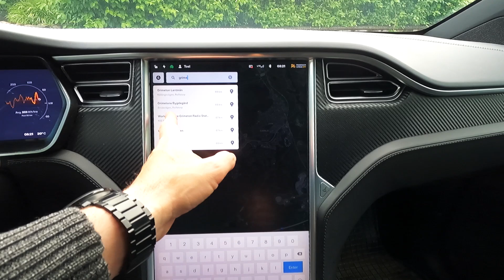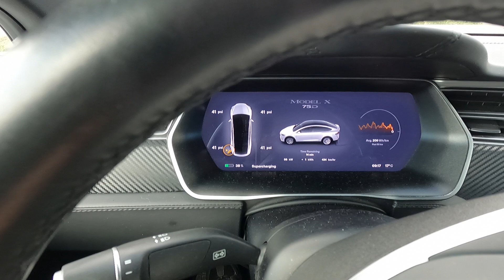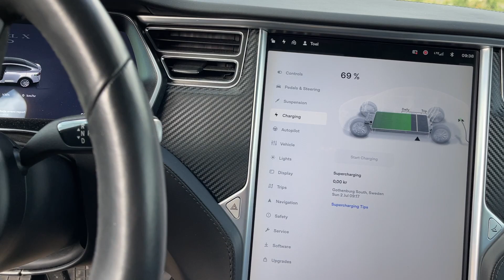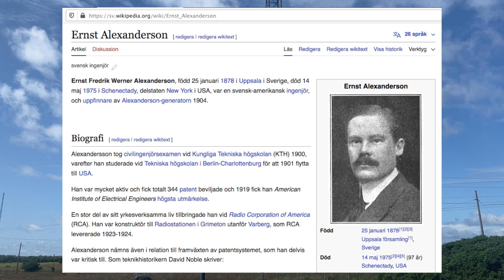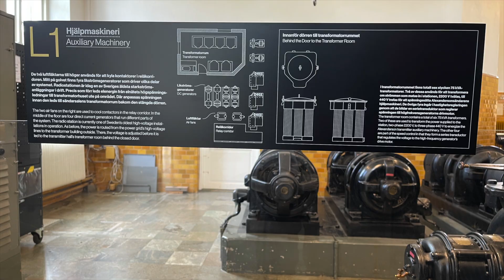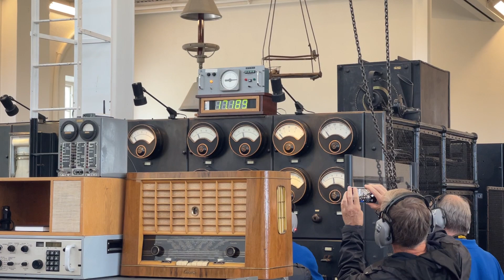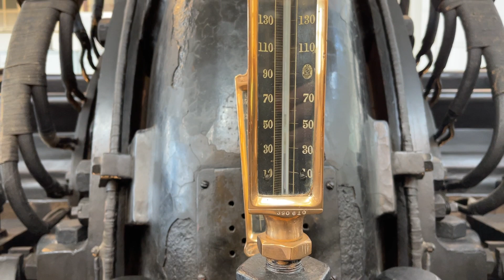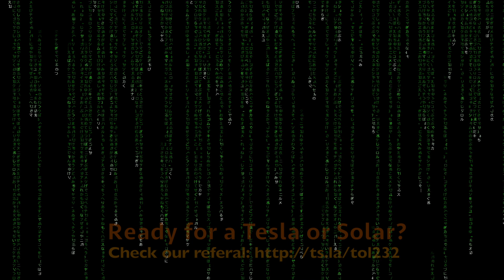Alexandersonalternatorn i Grimeton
Högfrekvensgeneratorn som Ernst Alexanderson byggde för Grimeton, för 100 år sedan, är ett underverk  av teknik.
Hur kunde man på den tiden generera en frekvens på 17,2 kH med enbart roterande generator.
Vi får chansen att få se generator i drift och kollar hur den fungerar.

Chapters:
00:00 Introduktion
01:30 Resan på Autopilot
02:37 Ladda i Varberg
06:37 Världsarvet Grimeton Radiostation
07:29 Högfrekvensgeneratorn
11:17 Sändning
13:16 Intryck